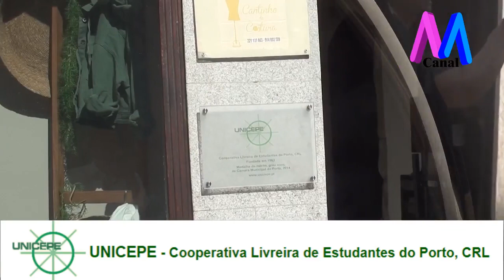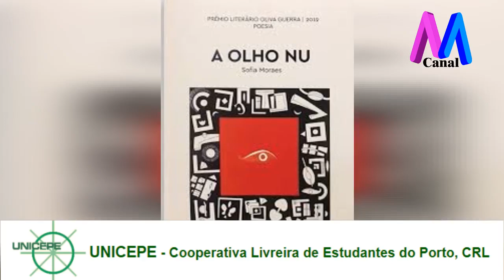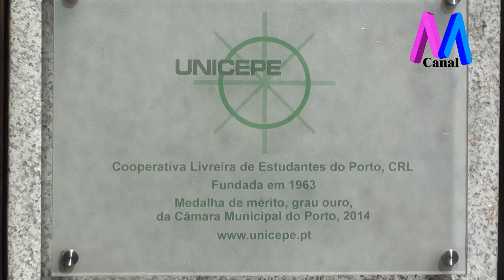Apresentação da Cooperativa - Unicepe